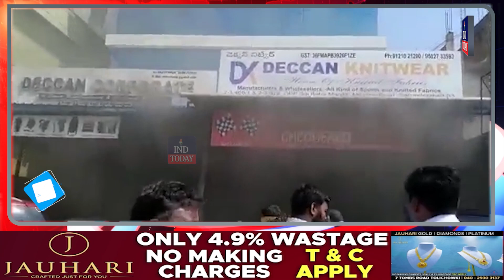Massive Fire Mishap In Secunderabad Building Likely to Collapse | IND Today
Massive Fire Mishap In Secunderabad
Building Likely to Collapse | IND Today